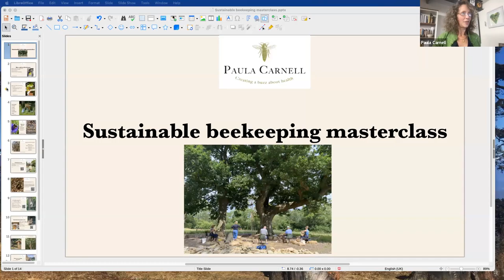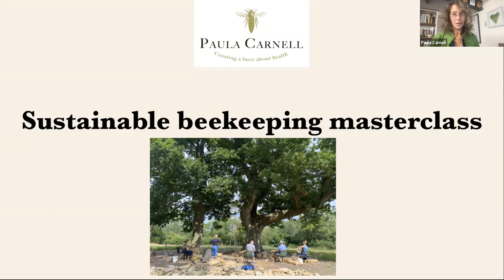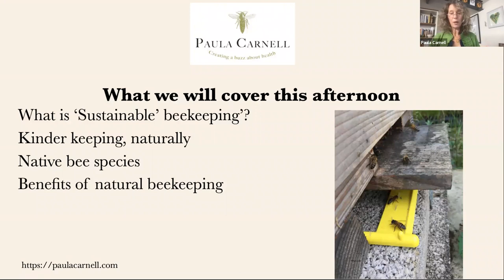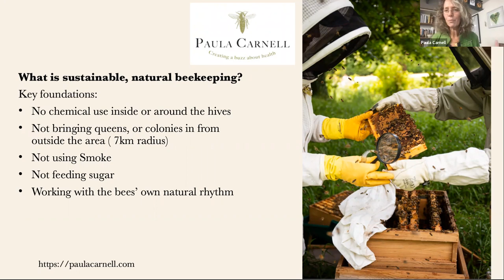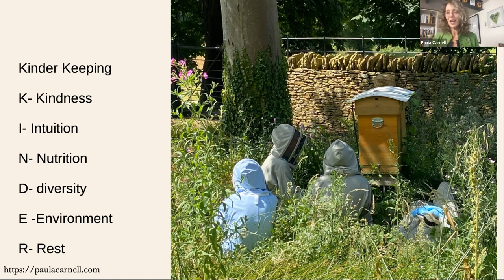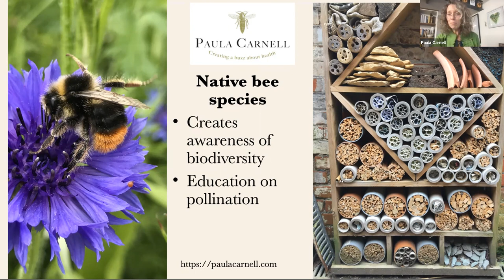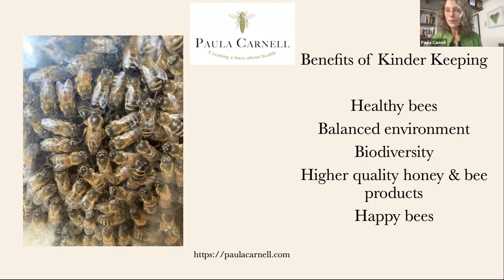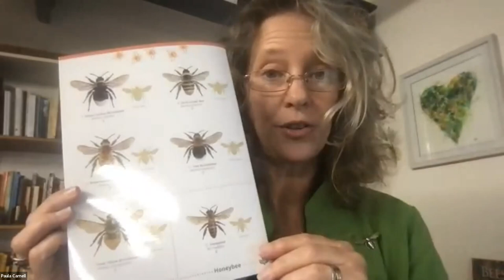Sustainable beekeeping masterclass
Friday September 30th Sustainable Beekeeping Masterclass. Paula shares what sustainable beekeeping is, shares wisdom and tips on how to live a more 'bee-conscious' life and how Kinder keeping creates happy bees!